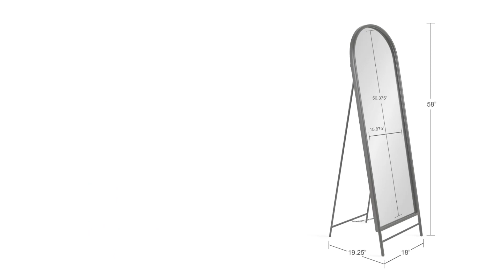Kate and Laurel Gabrill Easel Mirror